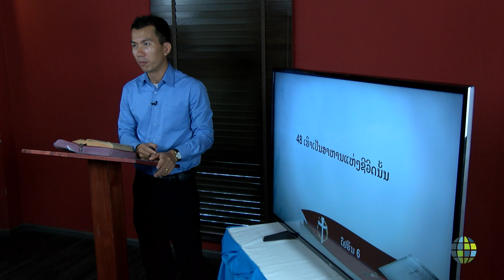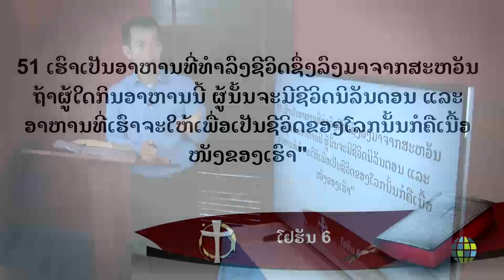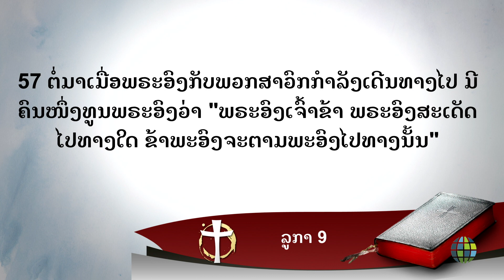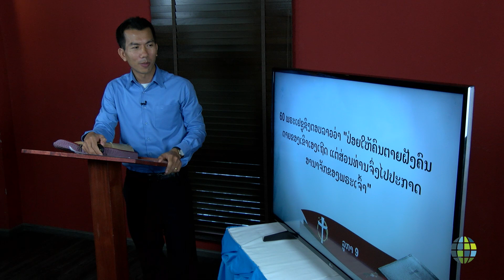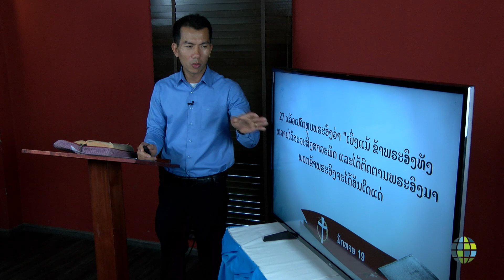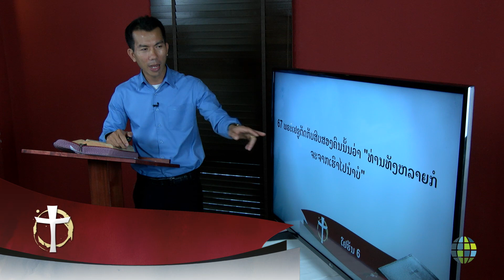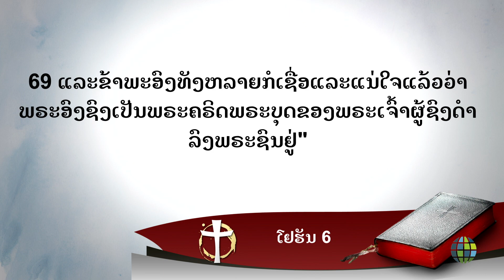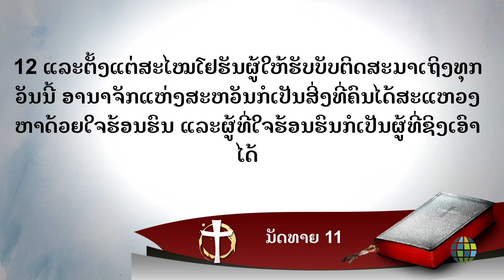ຄໍາຜາຍ Why Come To Jesus?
KhamPhai Khoutsavanh
LA-KK-1701-006